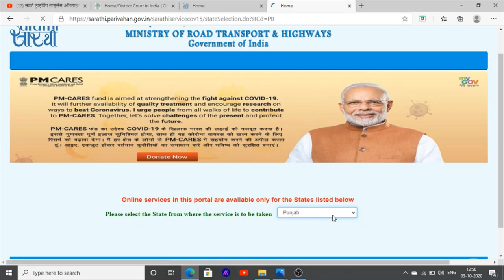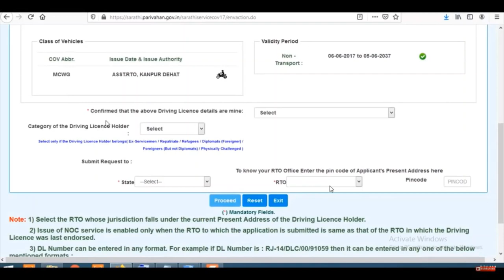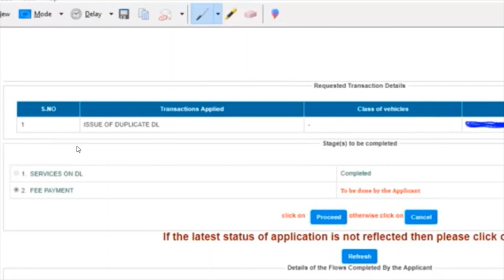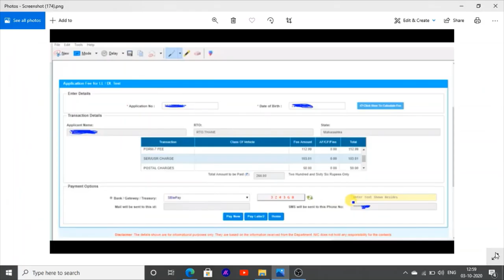Smart driving license kaise Banwye How to Old Driving License Convert smart DL In Punjab 2020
Hello Friends This is a Informative Channel and This Video is Full Information About How can we exchange old driving license in to
smart dl kaise banwaye driving license punjab